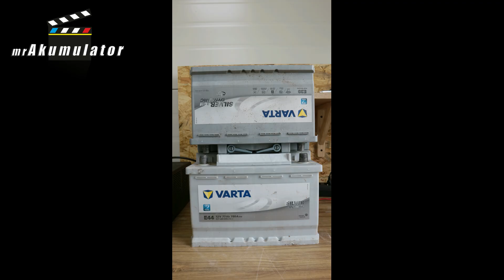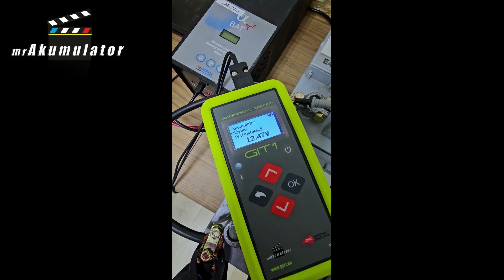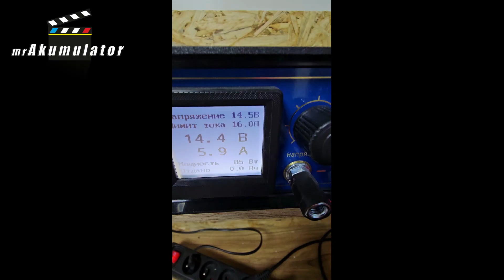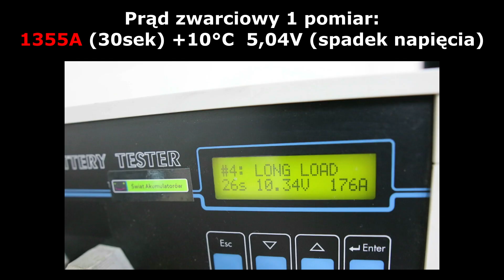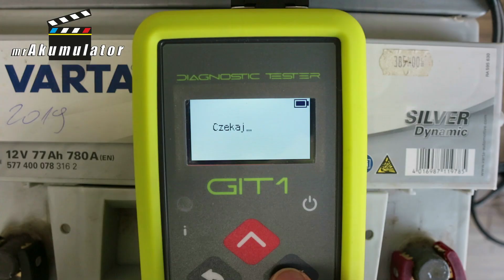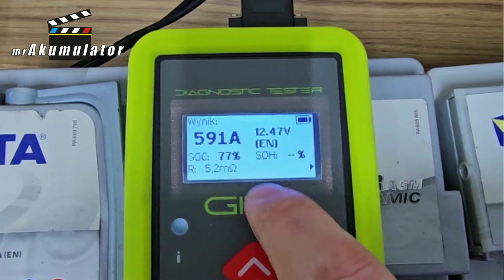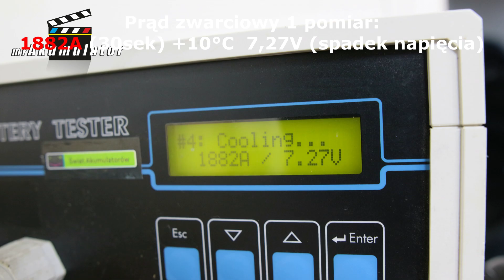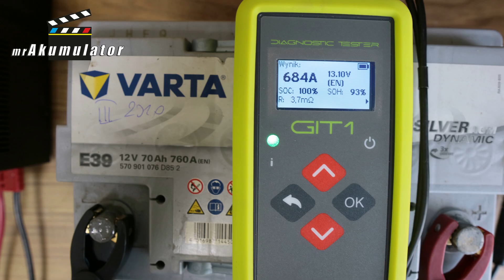Nie(Ratuj) Akumulatora, lepiej daj daj zarobić kapitaliście i marnuj swoje pieniądze. S5E032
Akumulator kwasowo-ołowiowy, rozładowany do 1 volta, może ulec uszkodzeniu z kilku powodów, które wynikają z jego budowy i zasad działania. Oto główne czynniki:

1. **Sulfatacja**: Gdy akumulator jest rozładowany, kwas siarkowy w elektrolicie reaguje z ołowiem tworząc siarczan ołowiu (PbSO4) na płytach. W normalnych warunkach ładowania ten proces jest odwracalny. Jednak gdy akumulator jest głęboko rozładowany (np. do 1 volta) i pozostawiony w tym stanie przez dłuższy czas, siarczan ołowiu może tworzyć twarde i trwałe kryształy. Te trudno rozpuszczalne kryształy mogą fizycznie uszkodzić płyty i zablokować przepływ prądu, uniemożliwiając prawidłowe naładowanie akumulatora w przyszłości.

2. **Korozja płyt**: Długotrwałe rozładowanie może również przyspieszyć proces korozji płyt ołowiowych, zwłaszcza w warunkach, gdzie akumulator nie jest regularnie doładowywany. Korozja może zmniejszyć powierzchnię aktywną płyt, co obniża zdolność akumulatora do magazynowania energii.

3. **Uszkodzenie mechaniczne**: Głębokie rozładowanie może prowadzić do deformacji i pękania płyt ołowiowych, szczególnie jeśli akumulator jest narażony na niskie temperatury. Rozładowany akumulator ma mniejszą odporność na zamarzanie elektrolitu, co może prowadzić do rozszerzenia kryształów lodu wewnątrz akumulatora i uszkodzenia jego struktury.

4. **Zmniejszenie pojemności**: Nawet jeśli akumulator zostanie później naładowany, głębokie rozładowanie może trwale zmniejszyć jego pojemność i sprawność. Oznacza to, że nie będzie w stanie przechowywać tyle energii, ile był w stanie przed uszkodzeniem.

5. **Zawartość wody w elektrolicie**: W skrajnych przypadkach, jeśli napięcie akumulatora spadnie poniżej pewnego poziomu, może dojść do dysproporcji w składzie chemicznym elektrolitu, co dodatkowo zwiększa ryzyko uszkodzeń.

Aby uniknąć tych problemów, zaleca się regularne kontrolowanie stanu akumulatora, utrzymywanie odpowiedniego poziomu naładowania i unikanie długotrwałego pozostawiania akumulatora w stanie głębokiego rozładowania.

Robert Mazurek